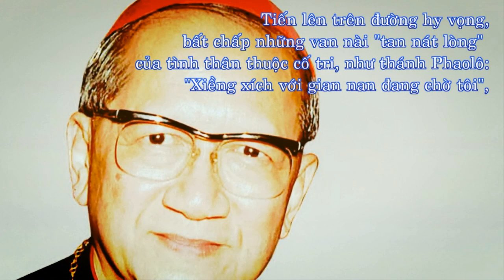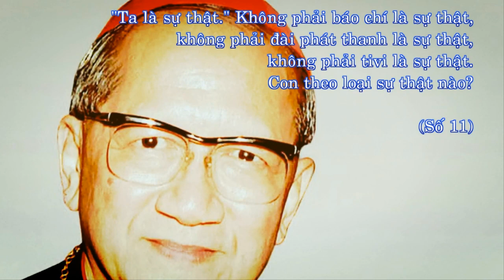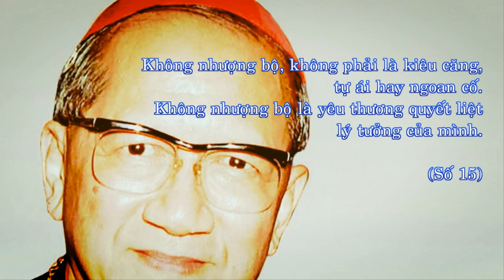ĐƯỜNG HY VỌNG - RA ĐI - CỐ ĐHY PHANXICÔ NGUYỄN VĂN THUẬN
*Kính mời quý vị cùng YÊU THƯƠNG  và nhấn vào nút "Đăng ký" góc phải màn hình để ủng hộ cho kênh và tiện theo dõi những video mới.
➤➤ Facebook.com/thienduongtinhyeu.pr/
➤ ➤Link YouTube Thành Đô Fsc
♥♥♥ Xin chân thành cảm ơn Quý vị ♥♥♥